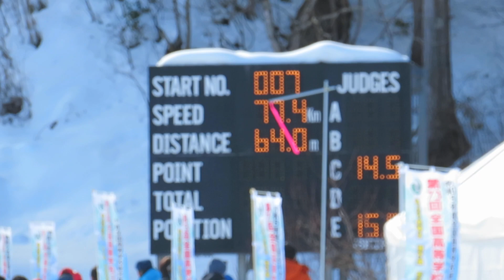太田誇太郎 選手 第73回インターハイスペシャル １本目 64メーター 2024/02/09(金) 立山シャンツェ